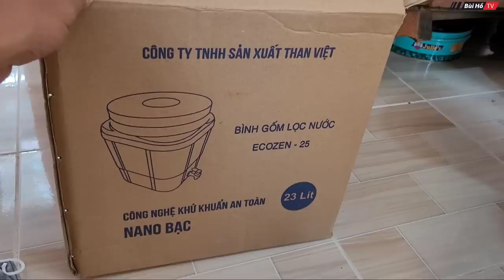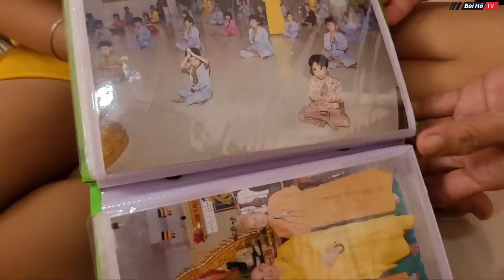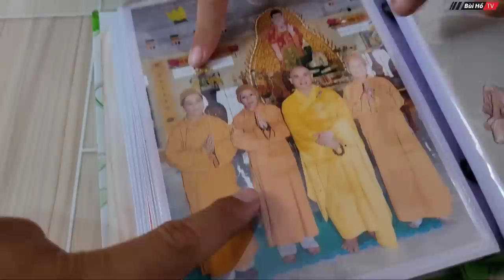Có nhà mới nay Cô bé 8 tuổi nay ngã bệnh thấy mà thương | Bùi Hồ TV